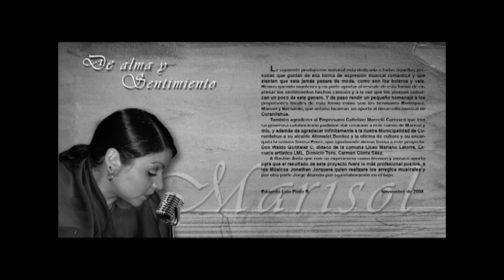Usted Marisol Catalán y Trio Refugio.